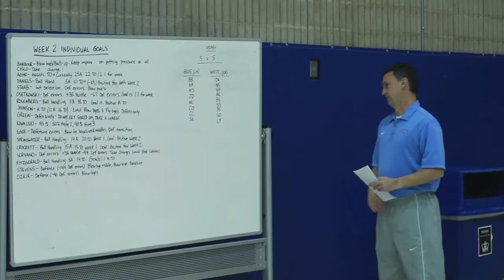Men's Basketball Coach Kyle Smith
Talking with Coach Kyle Smith about Columbia University Basketball.